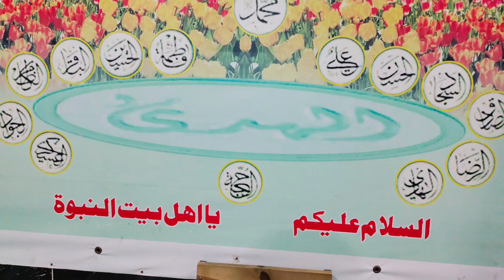Mahe Rajab Ka Sadqa|Rajab Ka Isme Azam Jis Se Har Murad Puri Ho Gi?|by Maulana Matloob Hussain Qumi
Mahe rajab ki fazilat
13 rajab status
2023 rajab ka wazifa
rajab ka mahina kab hai
rajab ka chand

Rajab faqeer
Rajab ke roze
rajab ke roze ki fazilat
mahe rajab ke roze ki fazilat
rajab 2023 ke chand ka wazifa
Rajab ke mahine ka wazifa
Rajab Ka zikr
Rajab ke mahine Ka zikr
Rajab mean konsa zikr kareRajab ka khas amal
Isme azam ki barkat
Rajab mean konsa zikr hai
Rajab mean konsa amal hai
Rajab mean konsa amal kiya
Rajab mean konsa amal kare
Rajab mean konsa wazifa
Rajab mean konsa wazan
Rajab mean konsa wazifa kare
wazifa for success
Rajab mean konsa amal hoga
Rajab mean konsi ibadat
Rajab mean konsi ibadat hai
Rajab mean konsi iban
sadqa
Rajab mean konsa sadqa hai
Rajab mean konsa sadqa hota hai
Rajab ka sadqa kya hai
Rajab mein sadqay
Rajab mein sadqa
Rajab mein astaghfar
Rajab mein astaghfar ki fazilat
rajab 2023
Rajab mein astaghfirullah
Astaghfirullah tarjuma ke sath
astaghfirullah
Astaq far ki dua
Astaghfirullah tarjuma
Astaghfirullah tasbeeh
Astaghfirullah tasbih
Astaghfirullah tilawat
Astaghfirullah 100 times
astaghfirullah 100 times a day
mc stan reaction
astaghfirullah mc stan reaction
mc stan
Astaghfirullah rabbi min kulli zambiyon wa atubu ilaih

astaghfirullah ki fazilat urdu
Astaghfirullah wa atubu ilaih
astaghfirullah wa atubu ilaih repeated 1000 times
istighfar
Astaghfirullah robbal baroya
Astaghfirullah taubah
isme azam
Mahe rajab ka isme azam ka waqiaMahe rajab ka isme azam dua
Mahe Rajab Mein tauba Kaise kare
rajab Mein tauba Kaise kare
tauba Keliye Kya padhe
tauba Keliye wazifa
tauba Keliye Amal
Mahe Rajab Ke Aamal
rajab Ke Aamal
Mahe Rajab Ke azkaar
rajab Ke azkaar